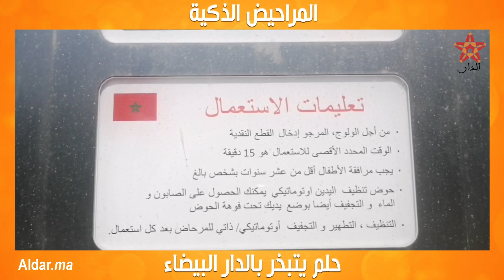المراحيض الذكية بالدار البيضاء.. مشروع وحلم تبخر وزاد من مـ.ـعاناة السكان بإغلاق المقاهي والمطاعم